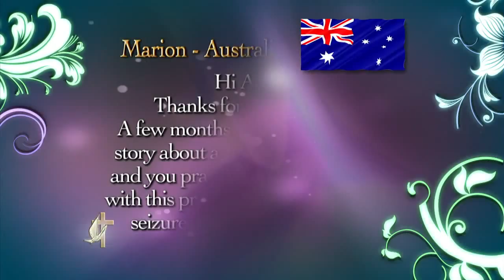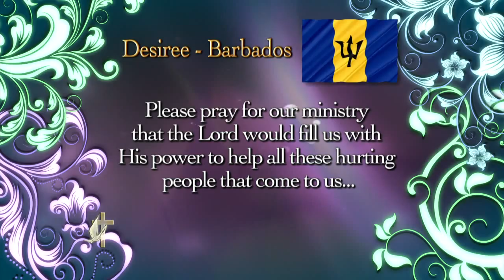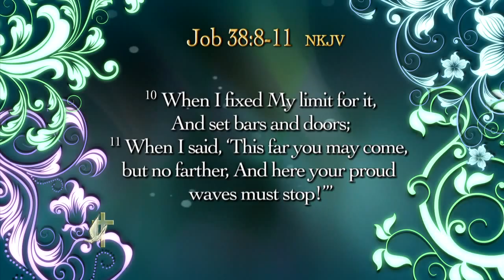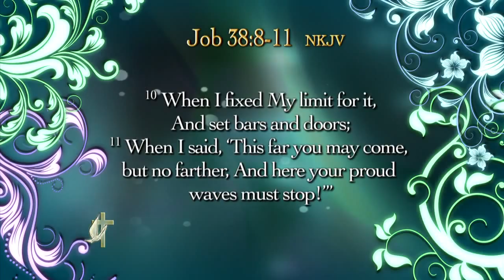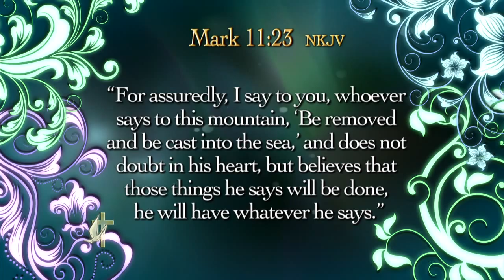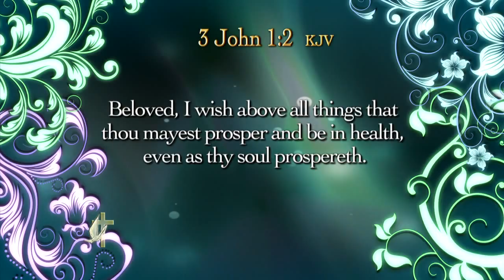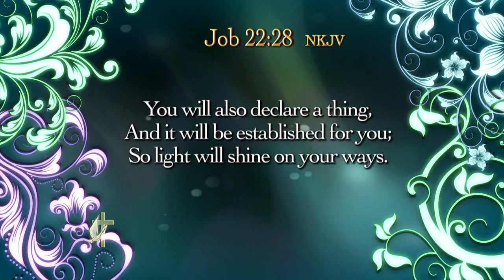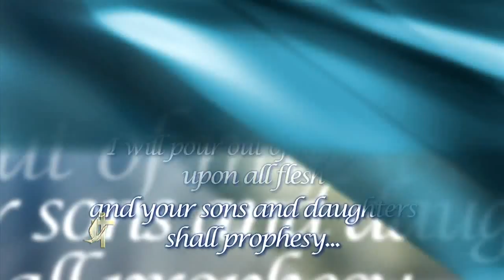The Prophetic Whisper with Quilla Nash 2015 Words are Powerful'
Aquilla Nash is called to the office of Prophetess, with a ministry that has stood the test of time as she has ministered concerning world events, major changes in the Church, wisdom and direction to those in leadership positions. Spiritual wisdom and accuracy are the trademarks of this powerful ministry. Drawing upon more than four decades of walking in the power of the Holy Spirit, Aquilla ministers to her audience through the gift of prophecy, the word of knowledge and gifts of healing and miracles. Special guests and testimonies of a ‘Rhema’ Word are a vital part of the program. ‘The Prophetic Whisper’ is based upon the fact that God is still speaking to believers today
aquilla nash prophetess,
the prophetic whisper,
the prophetic whisper aquilla nash,
the prophetic whisper with aquilla nash,